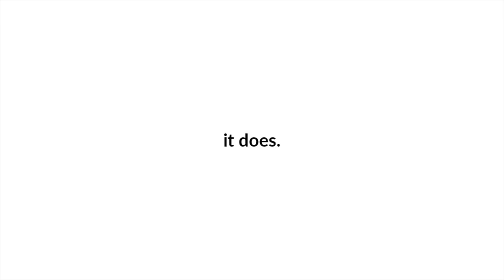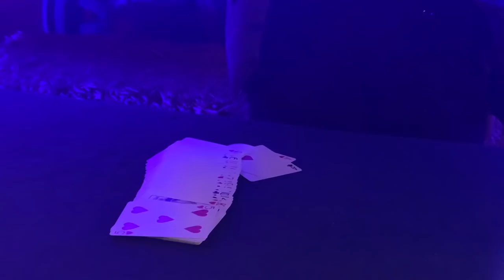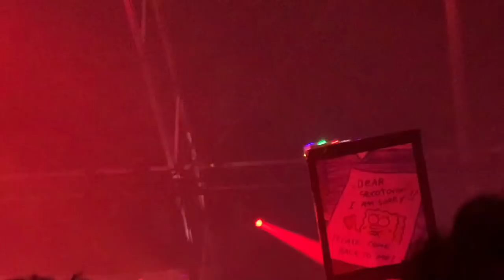ESCAPE 2019: THE BIGGEST HALLOWEEN RAVE EVER! (PARTY WITH ME)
escape halloween 2019 was lit. biggest halloween party ever! i think i came to the conclusion i'll never stop raving.. and i've accepted it. come along with me for halloween weekend!